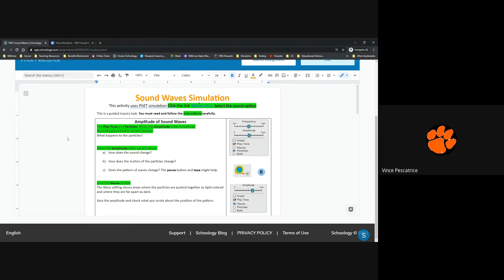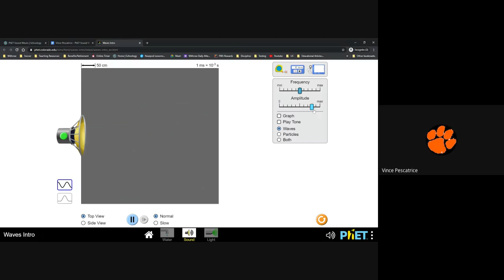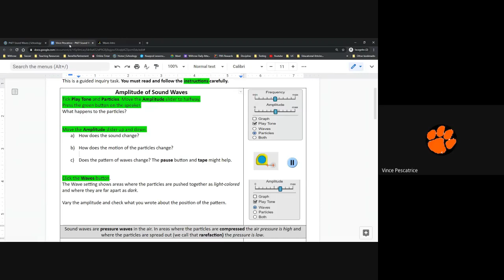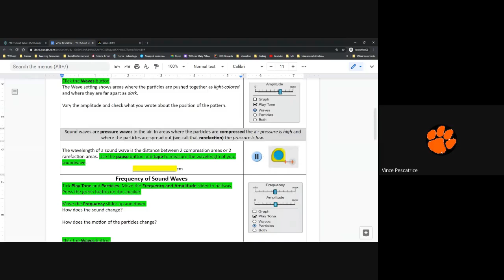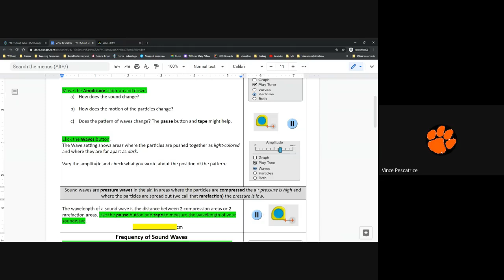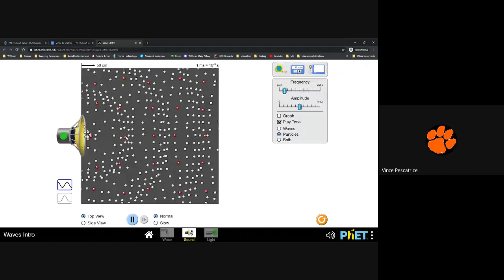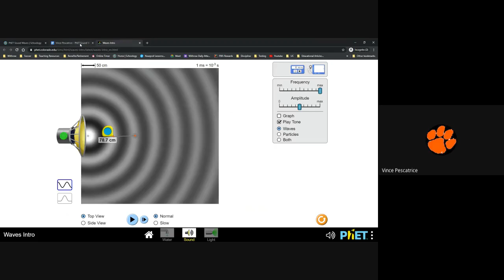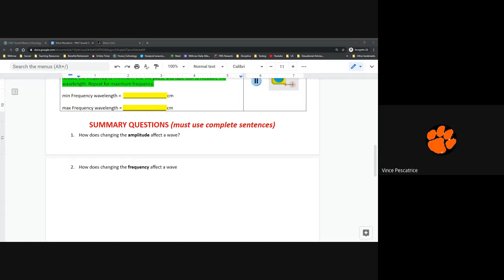PhET Sound Waves Walkthrough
This video is to help you walk through the assignment, not give you the answers. Please let me know if you have any questions. Submit on schoology when finished